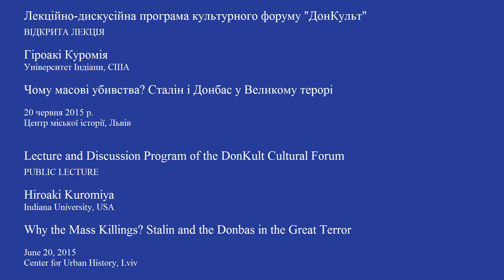Why the Mass Killings? Stalin and the Donbas in the Great Terror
Лекційно-дискусійна програма культурного форуму "ДонКульт"

ВІДКРИТА ЛЕКЦІЯ

Гіроакі Куромія
Університет Індіани, США

Чому масові убивства? Сталін і Донбас у Великому терорі

20 червня 2015 р.
Центр міської історії, Львів

Lecture and Discussion Program of the DonKult Cultural Forum

PUBLIC LECTURE

Hiroaki Kuromiya
Indiana University, USA

Center for Urban History, Lviv